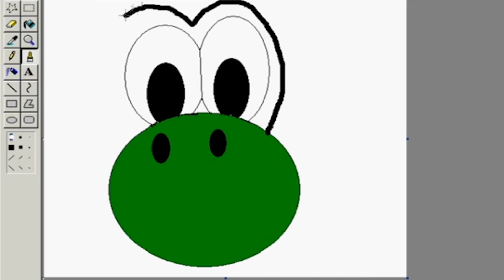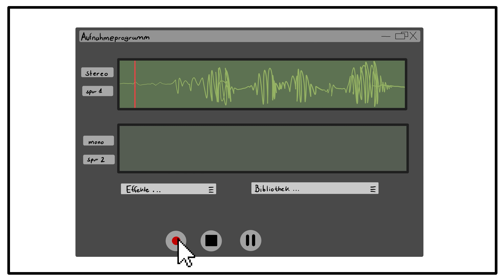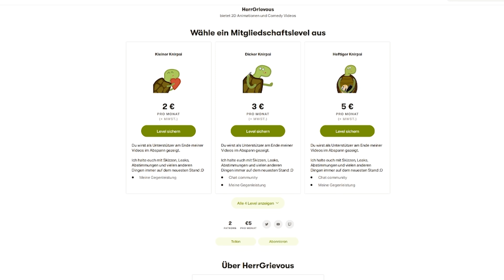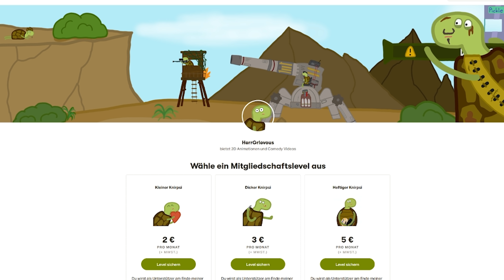So entstehen meine Animationen [Short-Animation]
Ich hoffe, ich konnte ein wenig Licht ins Dunkle bringen und zeigen, wie so die Produktion eines Animationsvideos ablaufen kann.

🎮 Twitch (Jeden Mi. & Sa. live)

🎬-Software🎬